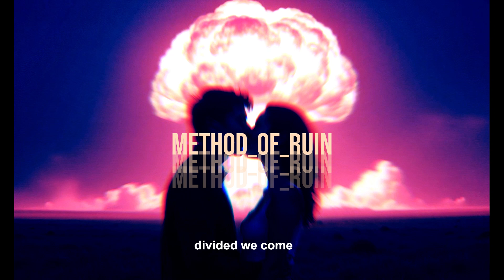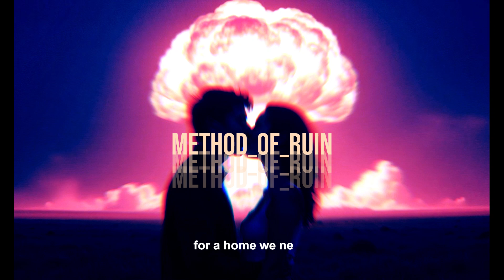Method of Ruin - Homesick ( Single demo )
E.P will be soon avaliable on all platforms.
This is inspired on Whores, Jesus Lizard, Truly, Nirvana and Soundgarden and so on...

aka Methods of Ruin.